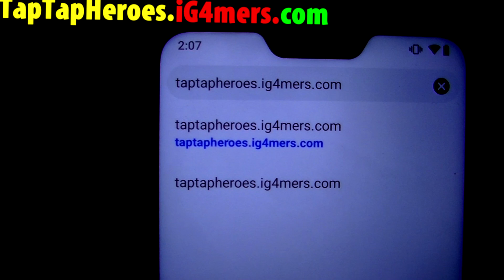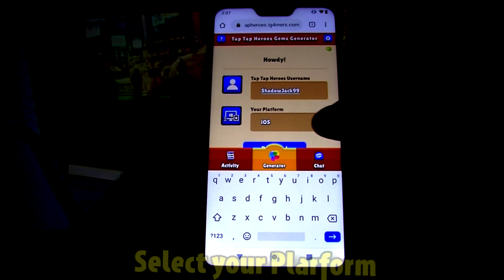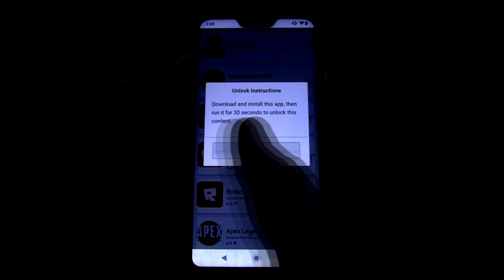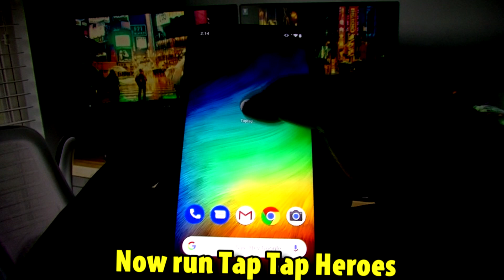TapTap Heroes Hack ✅ How to Cheat in TapTap Heroes MOD apk iOS / Android 2020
Hi guys, in this video tutorial I will demonstrate How to install this TapTap Heroes hack on iOS / Android tablet or phone. It won't take you long at all and once you have downloaded it - you will not need to do it again as you will have it forever. I'll show you the exact process of how to get TapTap Heroes hack to your tablet or phone.

Your response helps me to produce more content as we go forward. I'll create some more TapTap Heroes cheat clips really soon, and I will show you every TapTap Heroes glitch that I discover. See you.